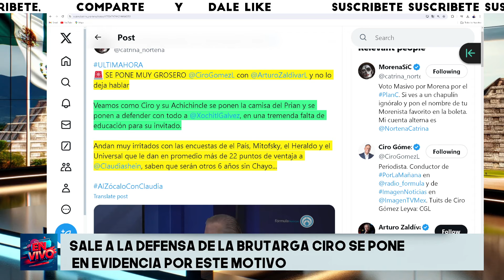MIERCOLES NEGRO PARA CIRO! POR DEFENDER A XÓCHITL ZALDIVAR TRAPEA EL PISO CON ÉL